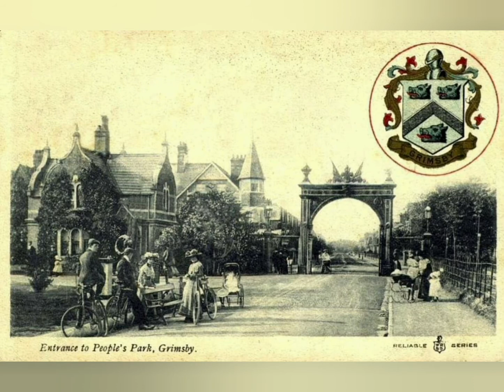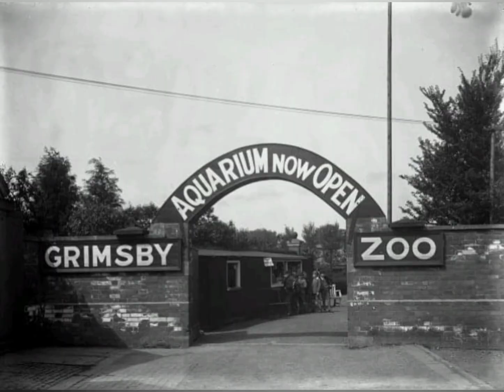Pictures of Grimsby North East Lincolnshire United Kingdom walk down memory lane. includes old zoo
Pictures of Grimsby North East Lincolnshire
United Kingdom.  a walk down memory lane.

includes old zoo.